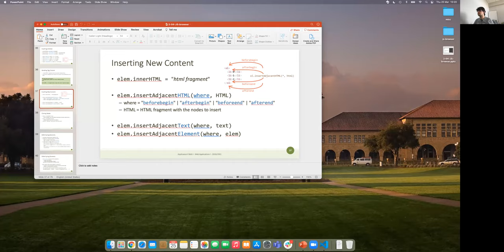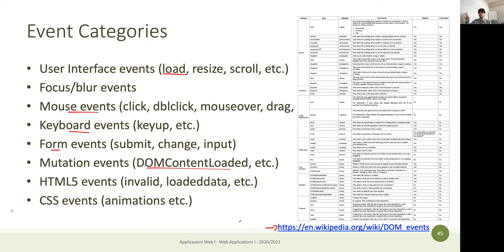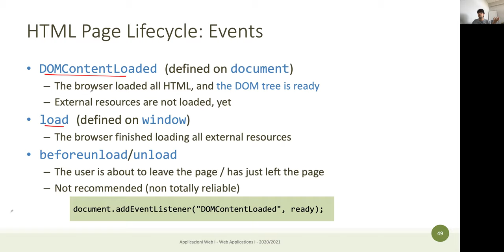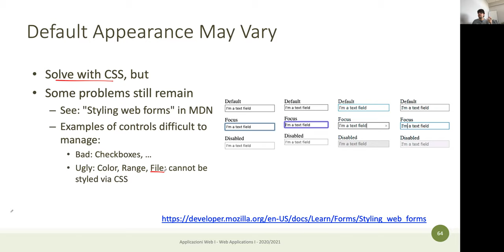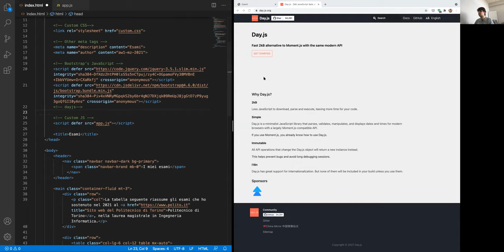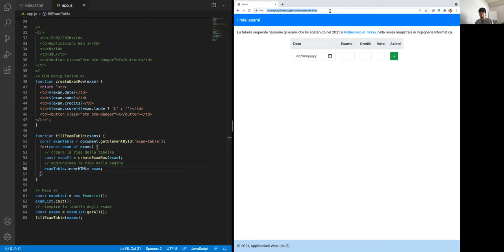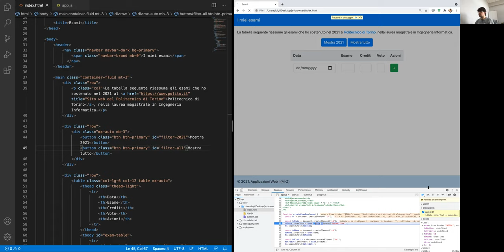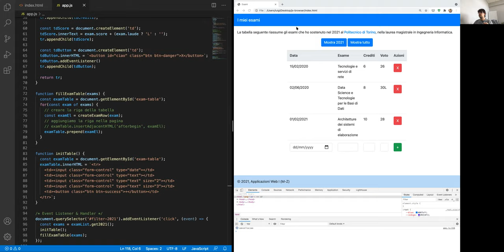AW1-2021-L13: JS nel browser (parte II)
Lezione 13, data 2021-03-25: JS nel browser (parte II).